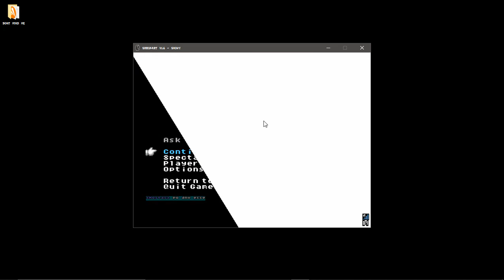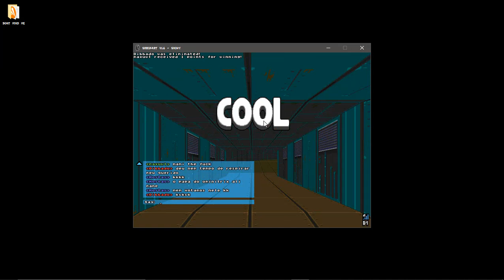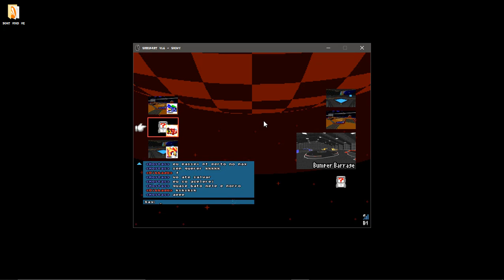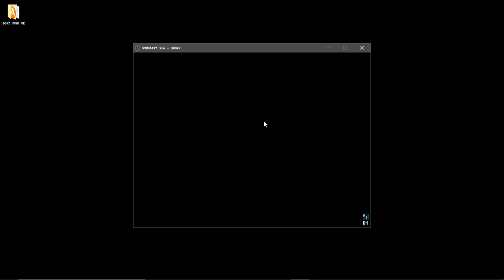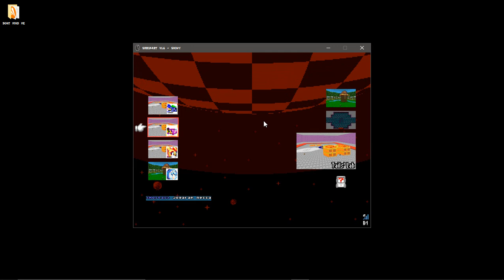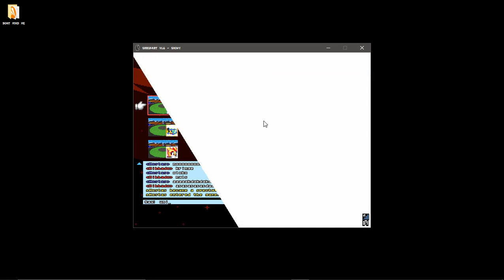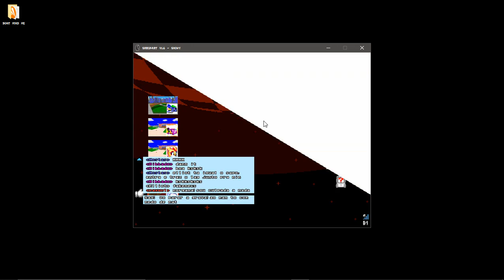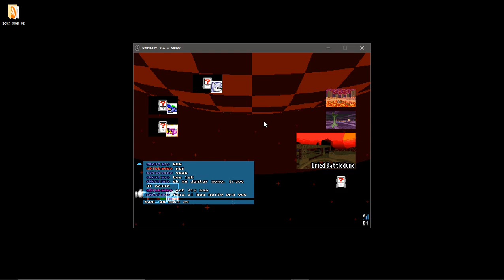SRB2K Battle Edition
Eu e a rapaziada num amistoso no battle , pena que começo no meio de uma partida kek